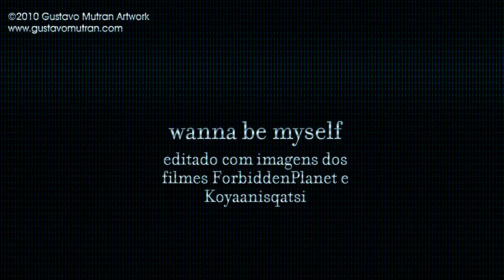Gustavo Mutran - WANNA BE MYSELF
Uma montagem feita com trechos de Forbidden Planet e Koyaanisqatsi.